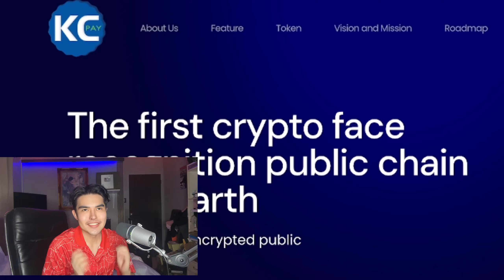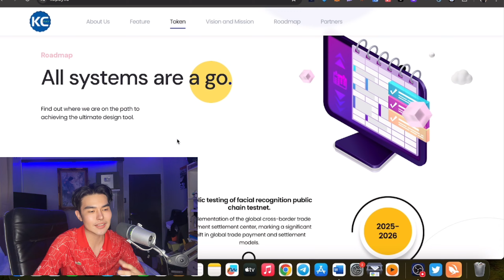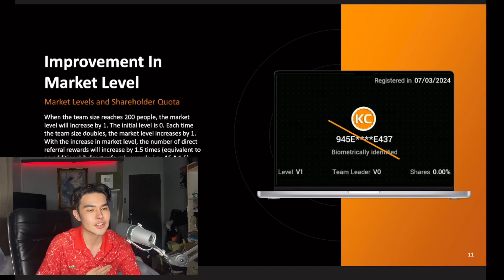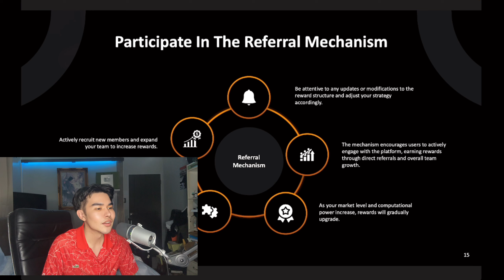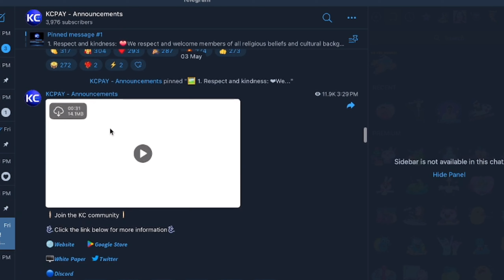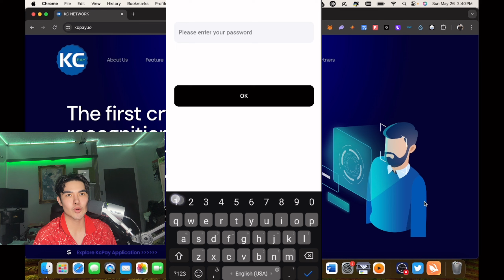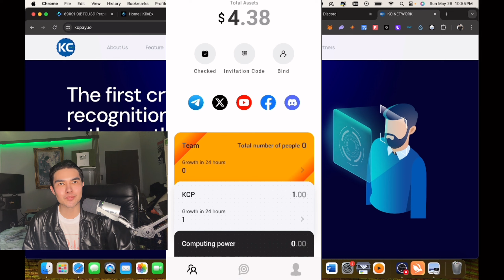KCPAY - Free Airdrop 8,000 PHP Sign Up For Free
Invitation Code: 35L8UV

deposit and receive a $30 bonus to kickstart your trading journey.

My FB groups are private for VIP MEMBERS